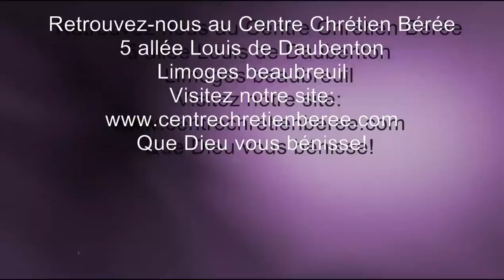Conférence pâques 2013: Les jeunes du Centre Chrétien Bérée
L'apôtre Eddy Kadiebu est un enseignant de la parole ayant reçu une grâce particulière de Dieu pour les messages percutants, en vue de la préparation de l'Eglise à l'enlèvement. Dieu utilise puissamment cet homme pour la restauration  et la délivrance des âmes captives. Il est le fondateur du CCB (Centre Chrétien Bérée) dont le siège social en France se trouve à Limoges, 5 à 7 Allée Louis de Daubenton 87000 (Ref: Centre Commercial Cora, derrière le Centre Culturel Jean Moulin, à coté de Leader Price). Tous les dimanches à partir de 09h45, il officie les cultes sous une forte onction de Dieu.